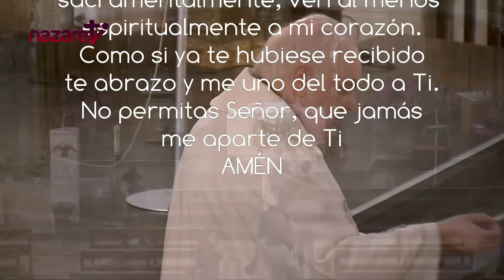Santa Misa de hoy jueves 9 de mayo de 2024. Rvdo. Enric Ribas, pbro.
→ Nazaret TV te ofrece la Santa Misa: Jueves 9 de mayo de 2024
Día litúrgico: Jueves de la 6ª semana de Pascua.